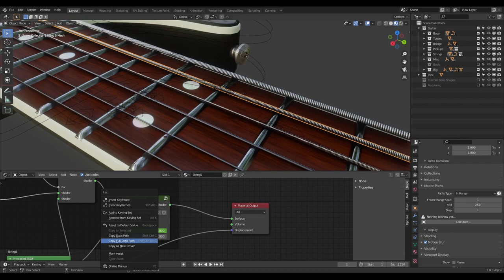Blender Advanced Guitar Rig!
Fully Rigged PBR Guitar -

Animation rig controls:
- String Vibration (Scales according to Fret bone placement)
- Picking (Up Down Side to Side and Slides relative to string bridge to nut)
- Fretting (Press down on any fret and bend strings)
- Bridge adjustment (All bones stay relative to string span)
- Intonation (Individual intonation adjustment for all strings)
- Neck angle and Bend (Truss Rod adjustment)
- String Glow (Note vibration area can be animated to glow)
- Note Glow (Each note at frets can be animated to glow)
And all other parts work dynamically with each other!

Accurate 3D Model based on Actual Measurements:
- Scale length (648mm/25.5")
- Fretboard Radius (400mm/~16")
- Neck Width and Thickness (at Nut and Body)
- String Gauges (Based on Round Wound Regular Light 10s)
- String Space and Nut Width (at Bridge and Nut)
- String Height/Action (Adjustable with Bones)
- Fret Distance (Accurately placed)
And Hundreds of Other Measurements!